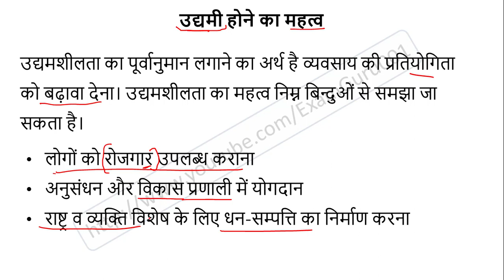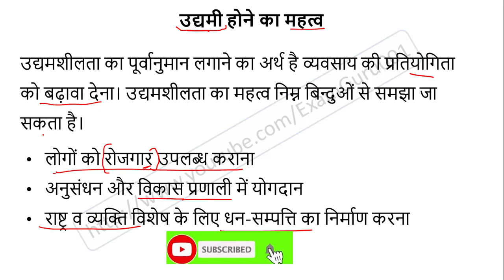उद्यमी होने का महत्व | Why Entrepreneurship Is Important to the Economy in Hindi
उद्यमी होने के देश को फायदें, Entrepreneurship importance for economy, Economics gk in hindi,